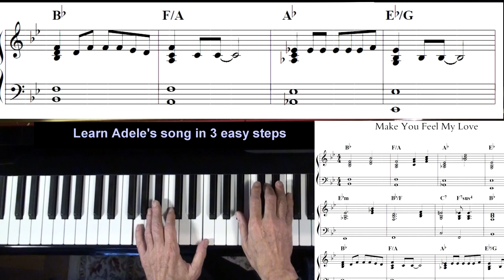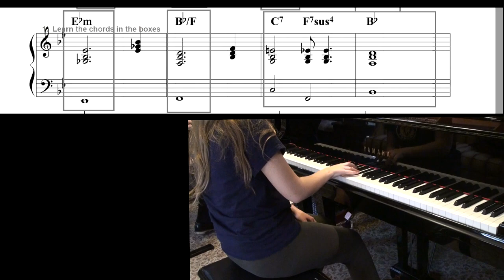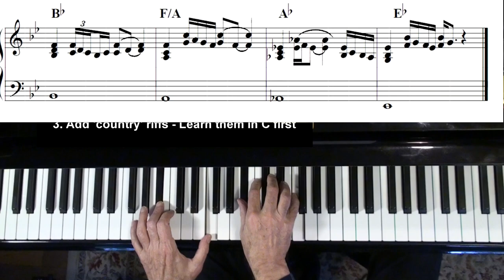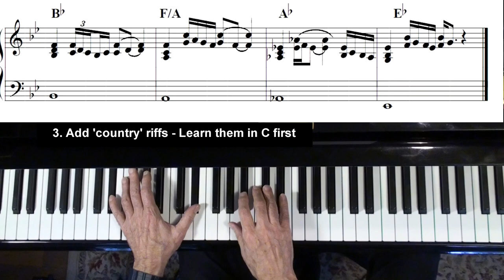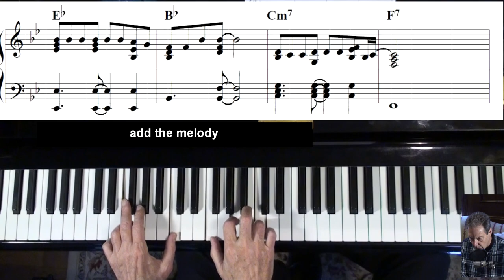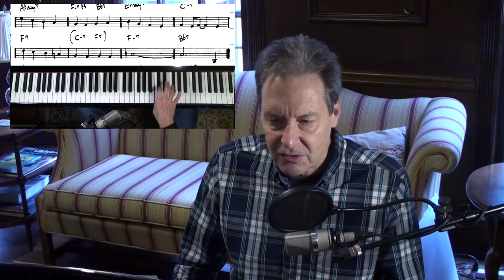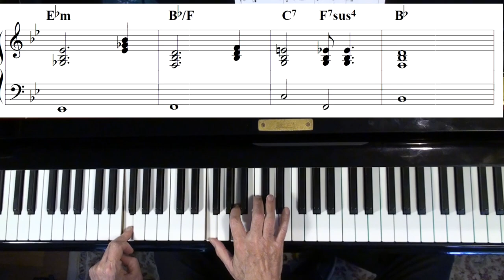MAKE YOU FEEL MY LOVE 🎹 Play Adele song on piano in 3 easy steps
Jazz Piano College